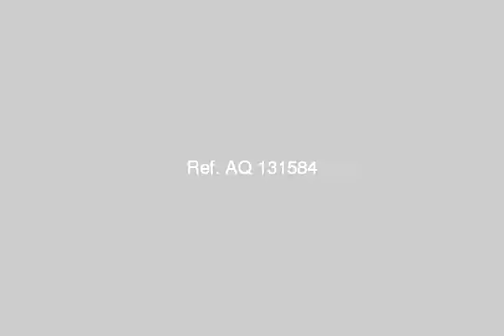Apartment For Sale In Gharbia Tanta - mlseg.com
Apartment For Sale In Gharbia / Tanta بطنطا جانبى من حسن رضوان شقة 110م سوبر لوكس بـ308 الف . شركة اجياد للعقارات شركة أجياد للتنمية والعقارات دوران سوق الجمله برج المقاولون الدور الثالث ت : -040 : - محافظة الغربيه - طنطا - Egypt Real Estate | Gharbia / Tanta | Apartment For Sale